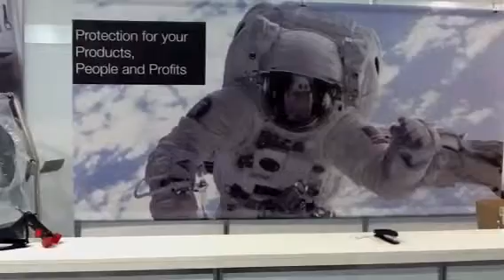ILC Dover & Jet Powtech Booth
ILC Dover & Jet Solutions Booth at Powtech 2011